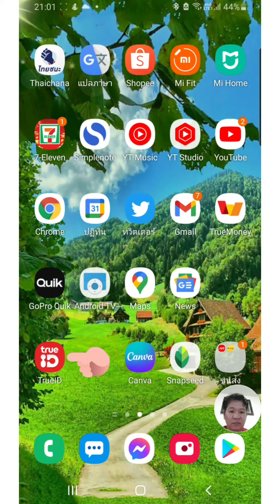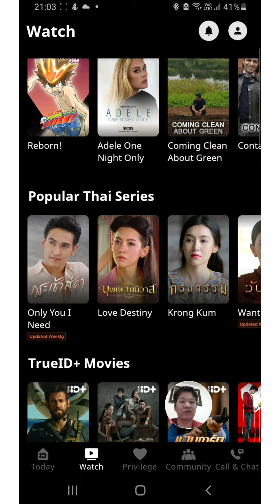วิธีดูถ่ายทอดสด AFF U23 ผ่านแอปพลิเคชั่น trueID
ศึกการแข่งขัน "ฟุตบอลชิงแชมป์อาเซียน รุ่นอายุไม่เกิน 23 ปี 2022" (AFF U23 Championship 2022) ที่ประเทศกัมพูชา จะทำการแข่งขันระหว่างวันที่ 14-26 กุมภาพันธ์ 2565 โดยมีทีมที่เข้าร่วมการแข่งขันทั้งสิ้น 10 ทีม (อินโดนีเซีย ถอนตัวออกจากการแข่งขัน) แบ่งออกเป็น 3 กลุ่ม กลุ่มละ 3-4 ทีม แข่งขันแบบพบกันหมด เพื่อคัดเอาทีมอันดับ 1 ของกลุ่ม และ ทีมอันดับ 2 ที่ดีที่สุดอีก 1 ทีม ผ่านเข้าไปเล่นในรอบรองชนะเลิศ

โดยการแข่งขันรายการนี้ เป็นทัวร์นาเมนต์ชิงแชมป์ของภูมิภาคอาเซียน ที่รองมาจากการชิงชัยของทีมชาติ ชุดใหญ่ จัดขึ้นมาแล้ว 2 ครั้ง เมื่อปี 2005 และ 2019 โดยมีวัตถุประสงค์ เพื่อให้ทีมในภูมิภาคอาเซียน เตรียมพร้อมสำหรับการแข่งขันฟุตบอล ชิงแชมป์เอเชีย รุ่นอายุไม่เกิน 23 ปี รอบสุดท้าย

ทั้งนี้ แฟนฟุตบอลสามารถรับชมการถ่ายทอดสดฟุตบอล U23 ชิงแชมป์อาเซียน ได้ครบทุกนัด ทางช่อง ID Station ที่ TrueID , TrueSports 2 และ TrueSports 3 รวมทั้งยังติดตามเชียร์ทัพช้างศึกได้ครบทุกนัดทางช่อง True4U อีกด้วย